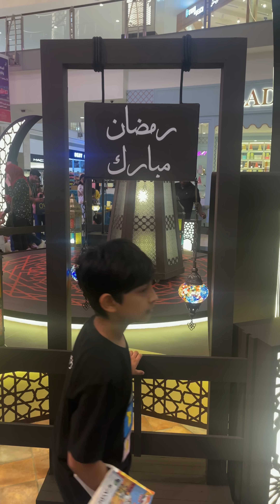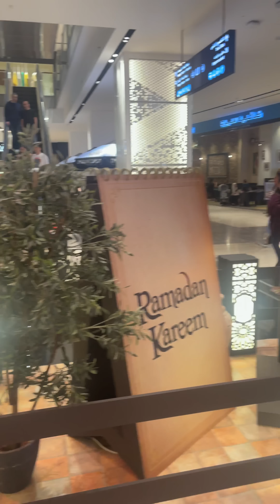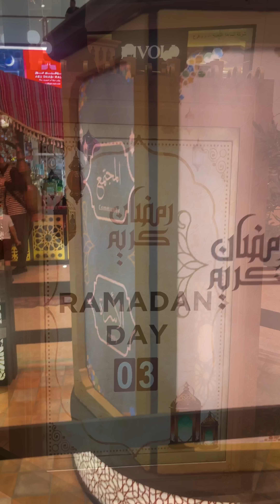Ramadan 2023, Abu Dhabi Mall